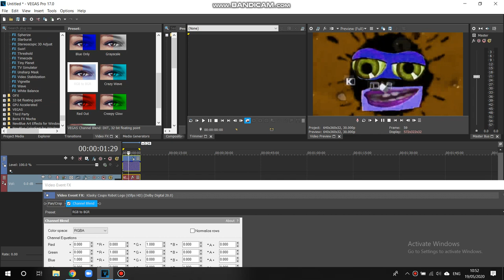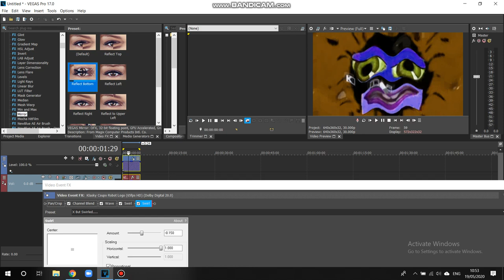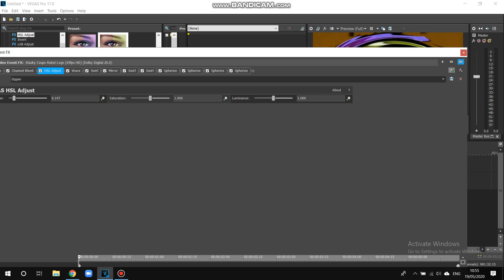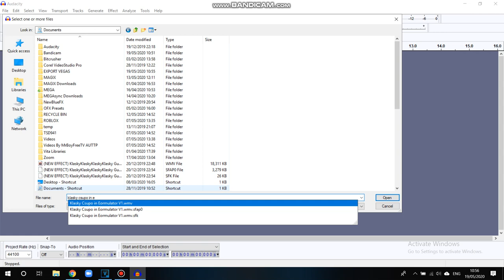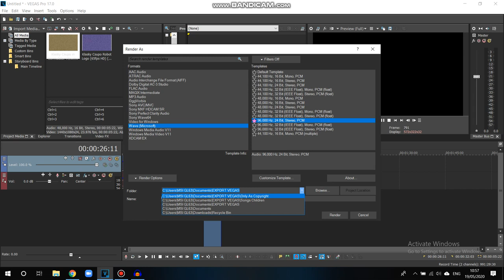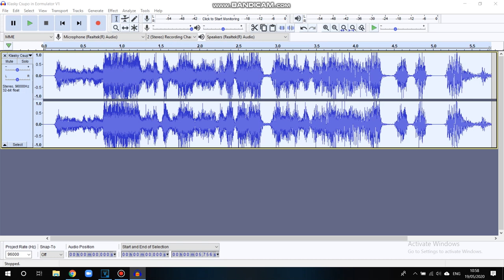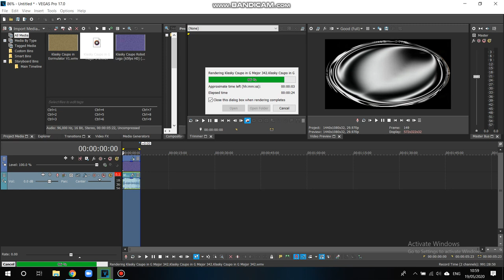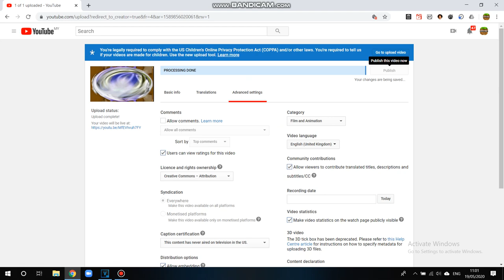How to Make G Major 342